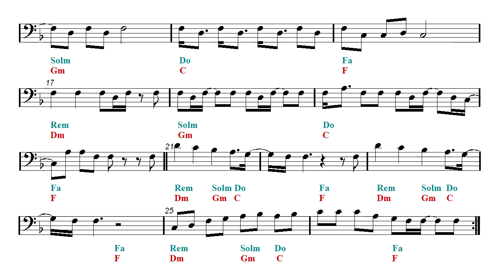Cello Play Along - BTS - Dynamite (Sheet music - Guitar chords)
Backing track - Trompone and Cello Sheet music.